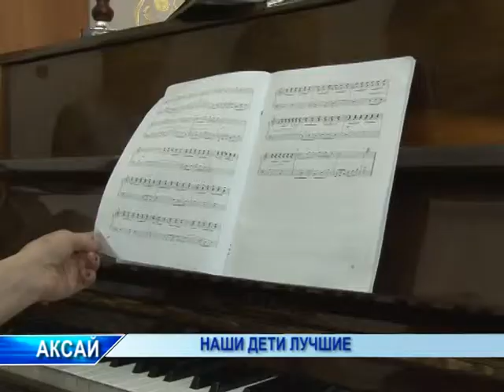Новости выпуск от 28.11.2014 г.Учащиеся ДШИ лучшие!